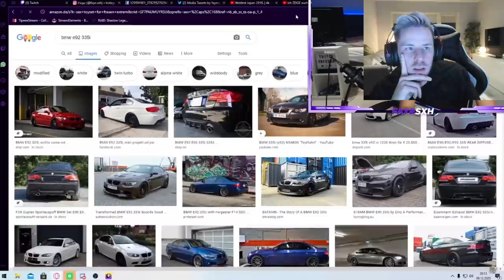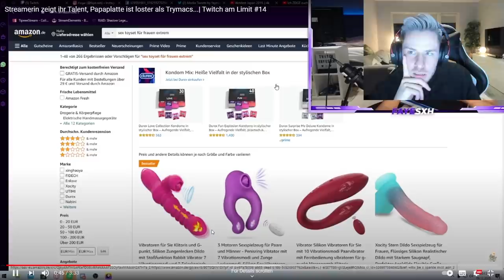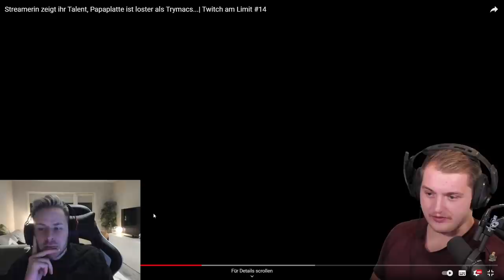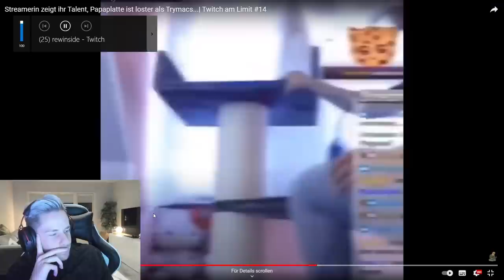Was ist mit TWITCH deutschland los? Rewi weiss nicht weiter!